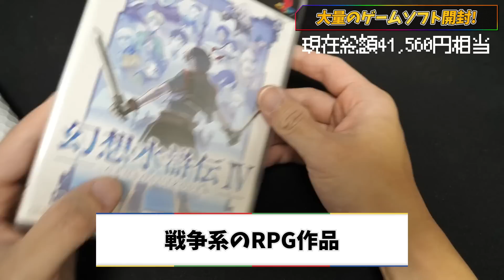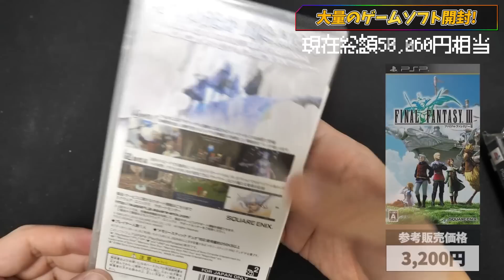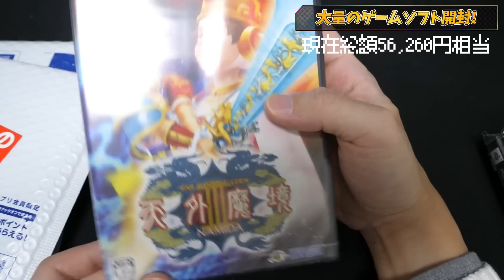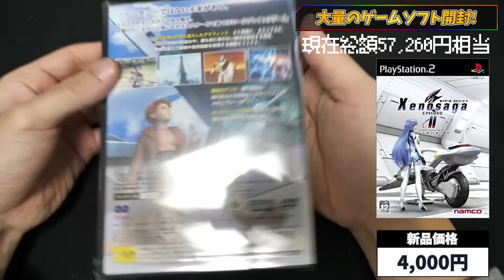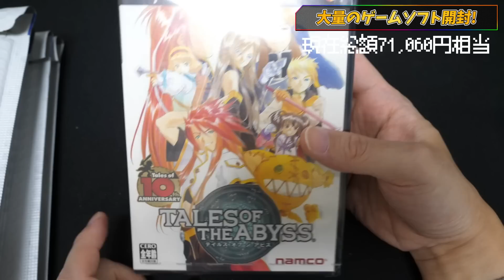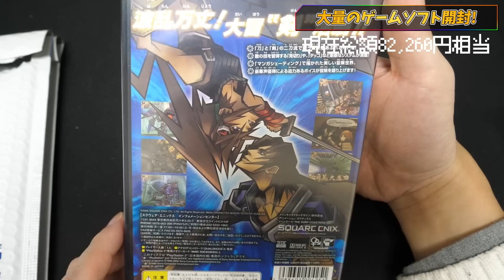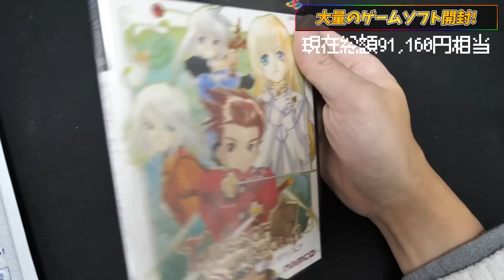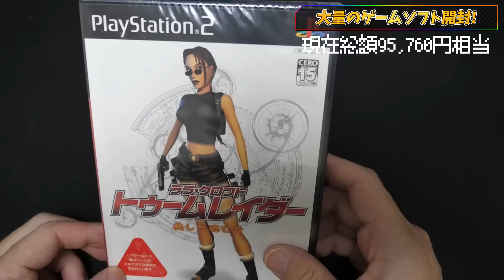【PS/PS2】10万円分の新品レトロゲーム開封！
最近購入したソフト10万円分公開
今回はPS/PS2/SF/GBと多種に渡るソフトがあります